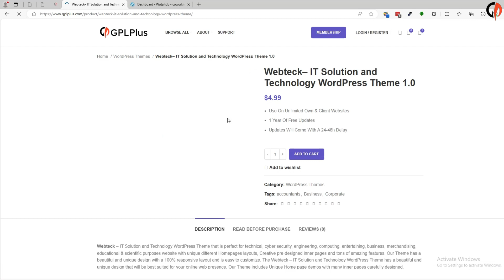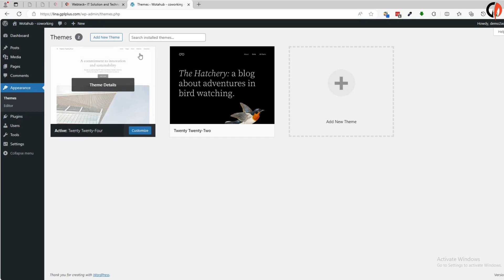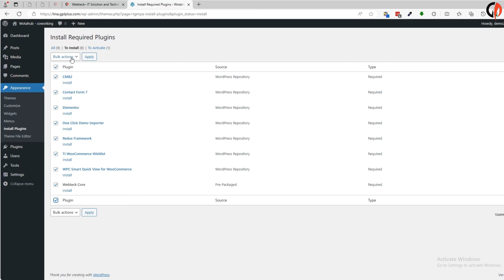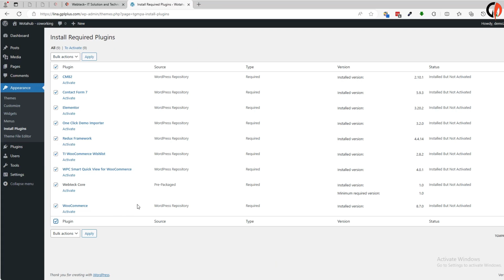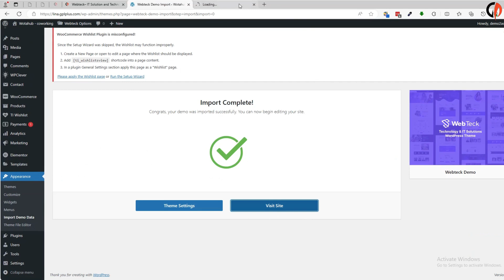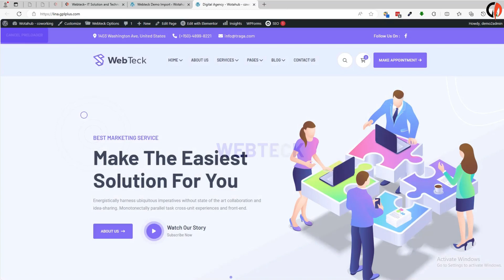Webteck - IT Solution and Technology WordPress Theme , Download , Installation & Import Demo Data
Webteck – IT Solution and Technology WordPress Theme that is perfect for technical, cyber security, engineering, computing, entertaining, business, merchandising, educational & scientific purposes website with unique different Homepages layouts, Creative pre-designed inner pages and tons of amazing features. Our Theme has a beautiful and unique design with a 100% responsive layout and is easy to customize.